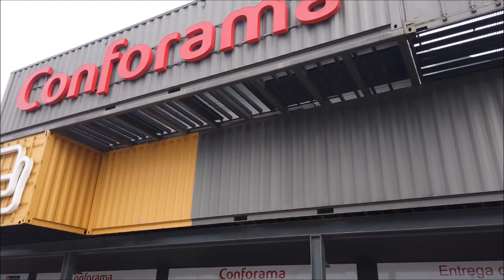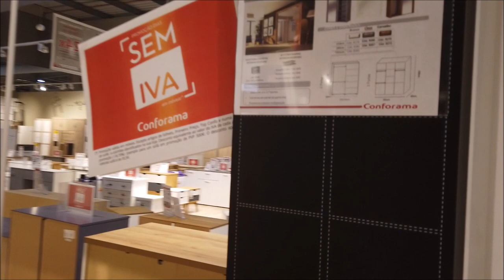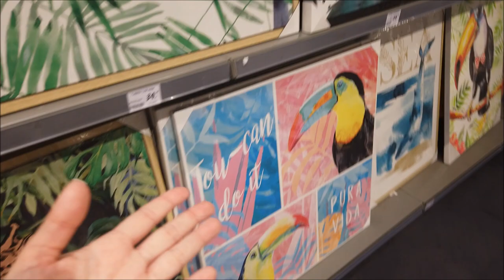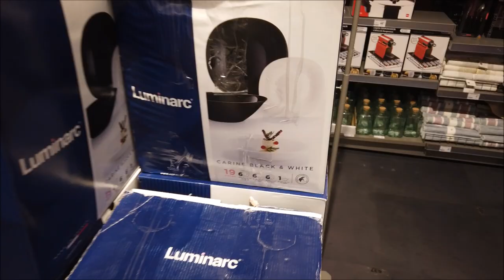ROUPEIRO|PENTEADEIRAS|MÓVEL TV|SOFÁ|MESA|LOJA MÓVEIS|SALDOS|DESCONTOS|PROMOÇÕES|PORTUGAL|CRIS FABRES